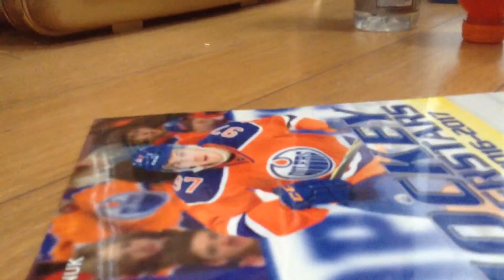Book stacker/ you may not see or believe but it is true!!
Book 3 bottles on book then a book on those 3 bottles and then 2 bottles on the book!!